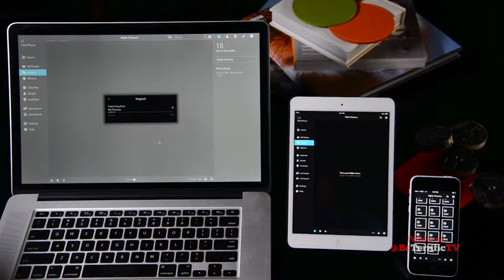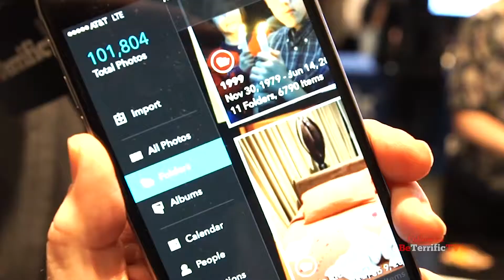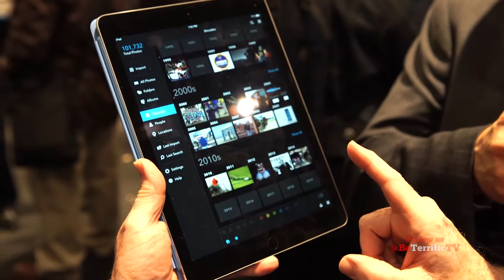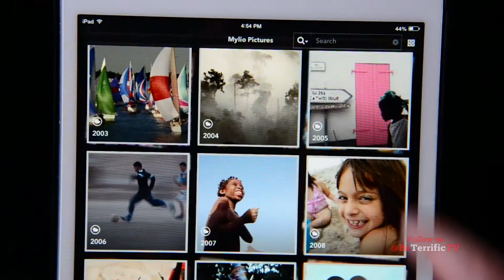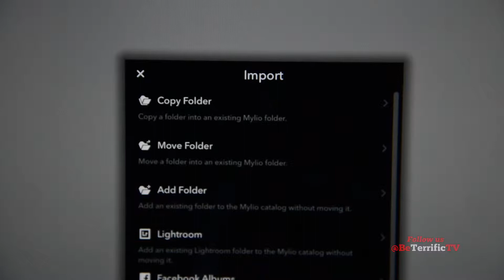Organize Your Photos Over ALL Devices! Mylio at PhotoPlus Expo!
We're joined by Kevin Gilbert of Mylio at PDN PhotoPlus Expo who gives us the lowdown on this incredible new next generation photo management system which will organize and let you access your photos across all your devices!

For more coverage of PDN PhotoPlus Expo, plus all of our live and original content, check us out Keep up to date with all of our original videos by following us on twitter @BeTerrificTV, or by using our free BeTerrific App which is available on iTunes, Android, and Kindle.